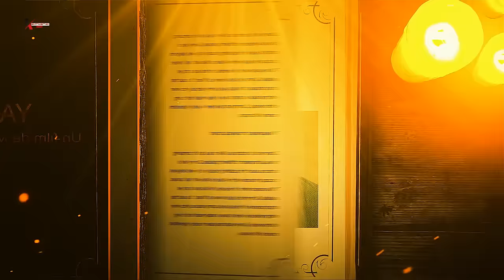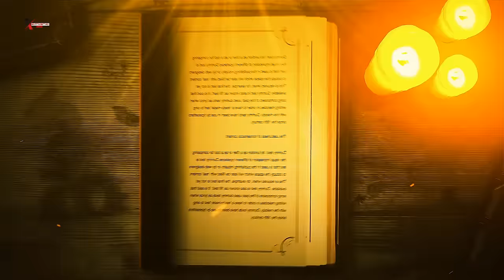YATMA (L'HERITAGE) - EPISODE 29- Saison 1 - **VOSTFR**